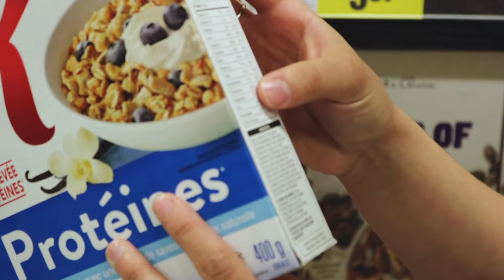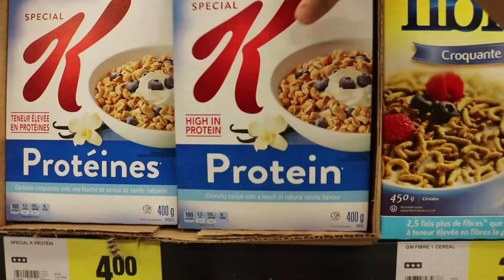University of Guelph Graduate Student Maria Benvenuto (MSc, Food Safety & Quality Assurance)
Meet Maria Benvenuto, a UofG graduate student in Food Safety & Quality Assurance and registered dietitian. Maria examines the high prevalence of nutrition and health related marketing on ready-to-eat breakfast cereals and how this affects the products nutrient content and price.